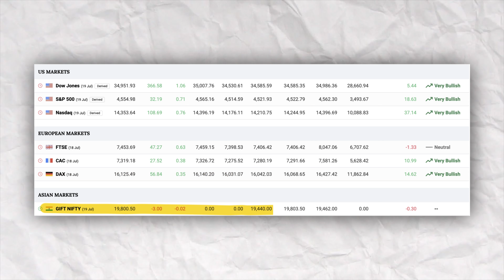Pre Market Report - 19 July 2023